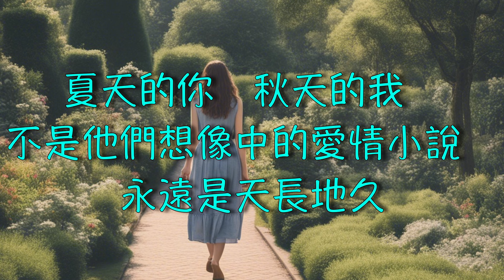【拒絕融化的冰】潘美辰 Eagle 不同的角落 （ 歌詞字幕版 ）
作詞：張哲
作曲：張哲
風總是輕輕告訴我
把一個你　一個我
藏在心裡的角落
不需擁有什麼
不必嘆息太多
時間總是不停對我說
把一份情　一份愁
留在星空裡閃爍不是讓他錯過
只是讓愛沈默
夏天的你　秋天的我
不是他們想像中的愛情小說
永遠是天長地久夏天的你
秋天的我
站在二個不同世界的角落
只等來生
再擁有

华语经典歌曲 90年代华语热门曲 80年代华语流行 70年代华语音乐 60年代华语歌曲 经典华语歌曲 复古华语歌曲 华语卡拉OK歌词 华语经典金曲 华语流行金曲 华语老歌 华语歌词视频 Chinese classic songs#60’s chinese song#70’s chinese songs#80’s chinese songs#90’s chinese song#Retro chinese songs#Chinese Pop Golden Songs#中文老歌 evergreen chinese song#华语歌词视频